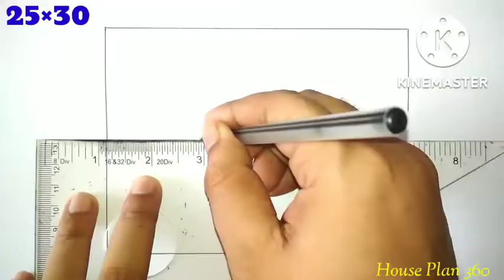Best House Design Ever//25*30 Home Plan Ideas//2 bhk Floor Plan //750 sqft Floor Drawing